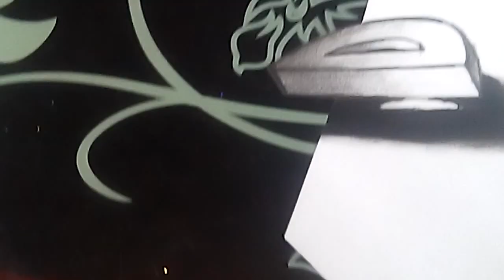Drawing 3D trick Art letter D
Cofrancis want to trick your eye

First draw your the outline with HB pencil
draw the detail of the object of the object
and them shade the object with b series pencil
outline your detail and do the finishing

Medium : charcoal and graphite pencil